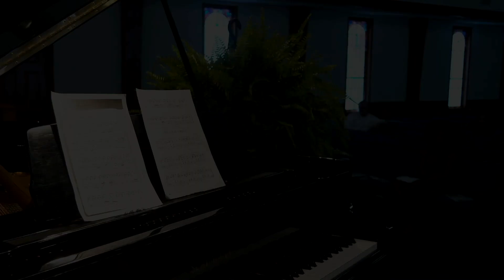Piano Recital 05-17-2020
Held at Pine Eden Baptist Church